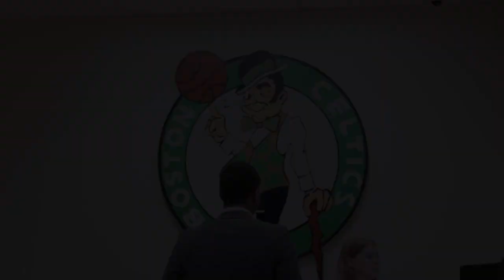All-Access: A Day With Chiney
In the offseason, Chiney Ogwumike of the Connecticut Sun gets an off-court workout in, then works on her broadcasting skills with the Boston Celtics.